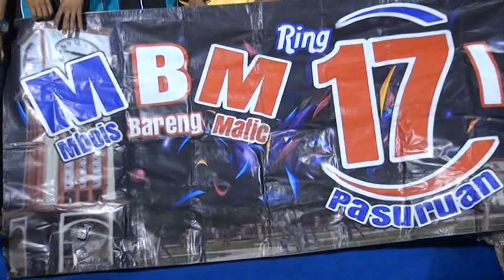PENGANTIN CANTIK BANGET DI SESION BUSANA TERAKHIR